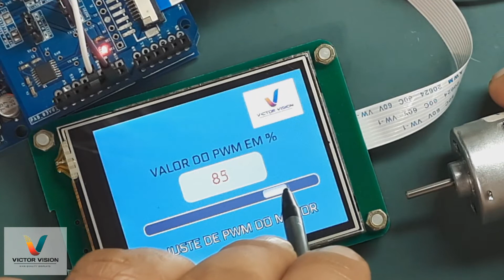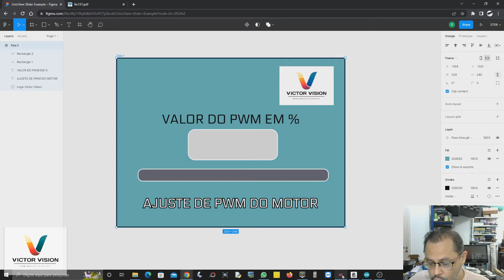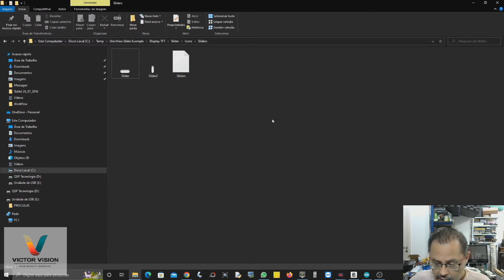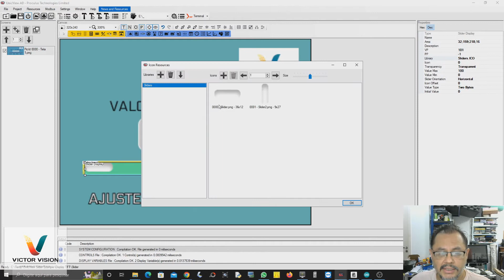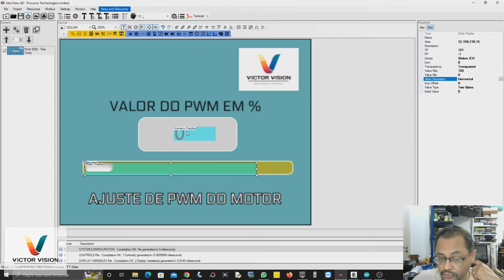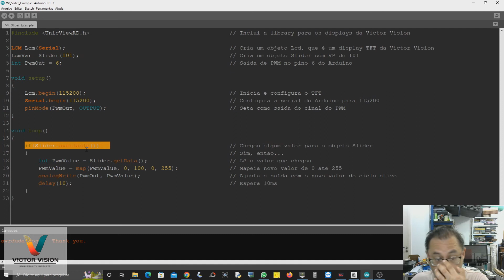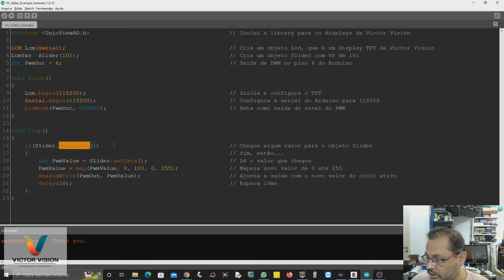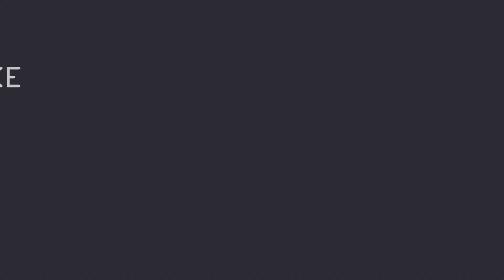Tutorial 3 Slider no Display TFT da Victor Vision | UnicView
Tutorial 3 - Como trabalhar com displays TFT inteligentes. Hoje estudando o componente Slider

Library da Victor Vision do display para uso no Arduino

Caso queira ajudar o canal fazendo uma doação segue link abaixo
Doe R$5,00

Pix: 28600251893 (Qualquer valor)